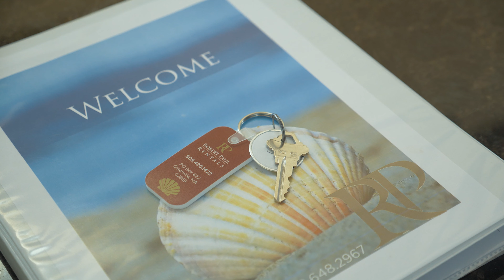39 Island Ave | Real Estate Lifestyle